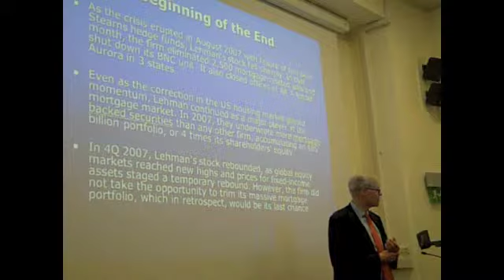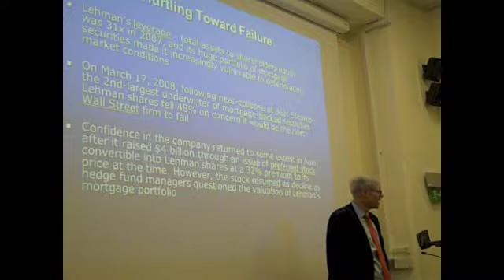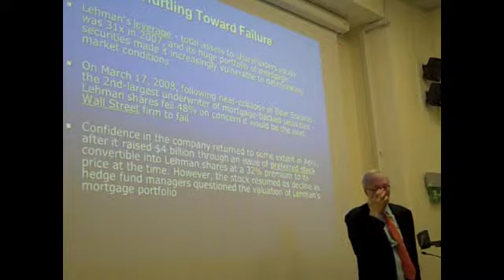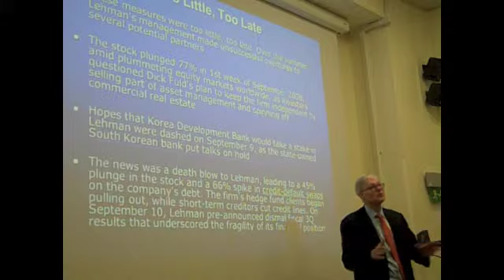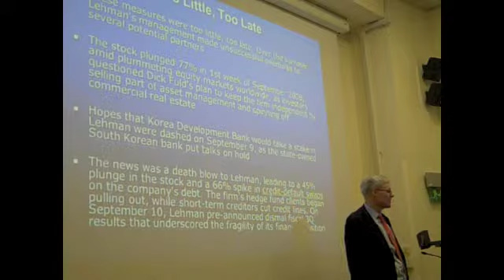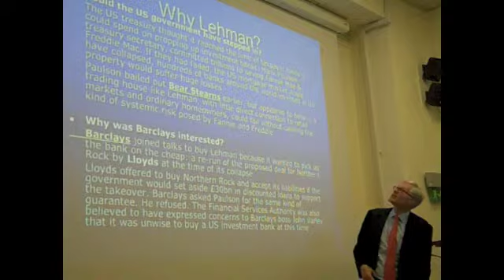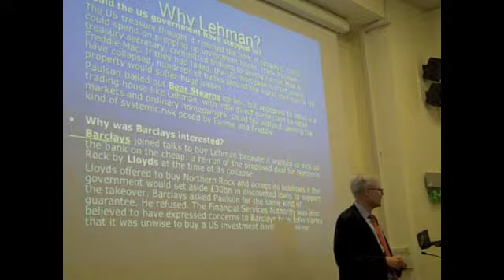Beginning of the End of Lehman Brothers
Edward Bace - one of the Finance lecturer at Middlesex University Business School who used to work as the Head of International Credit Risk at Lehman Brothers shared his life and experience with the company.